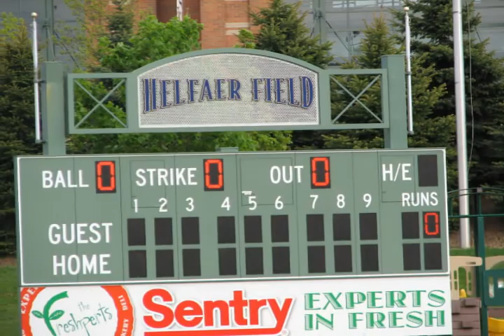Royals Baseball 2008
Miller Tour/ Helfare Field